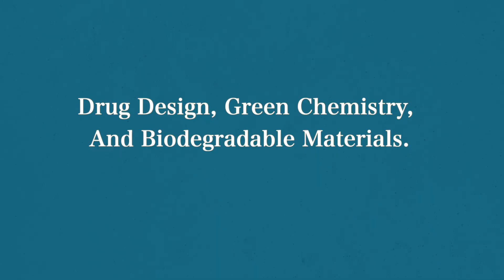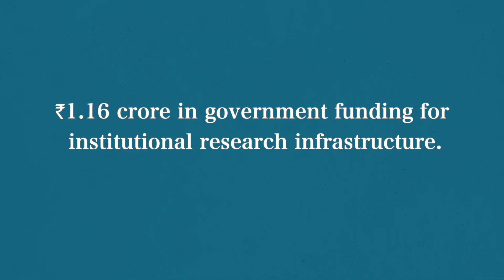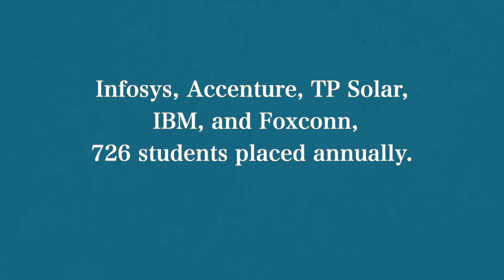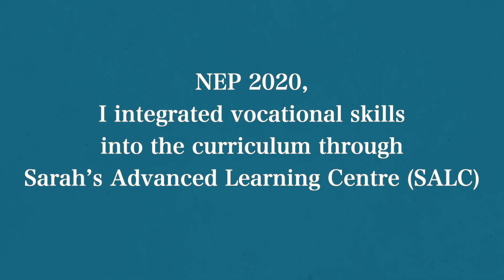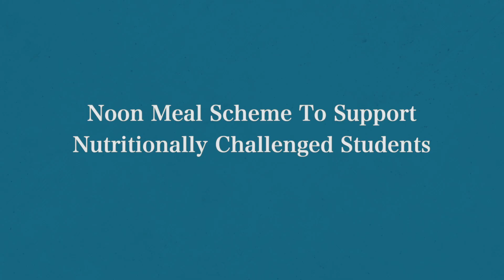National Awards for Teachers 2025 - Nomination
This video features Dr. J. Shakina, Associate Professor of Chemistry at Sarah Tucker College, Tirunelveli, who has been nominated for the prestigious National Awards for Teachers – 2025. Her work is dedicated exclusively to empowering women in higher education, especially in the field of science. Through innovative teaching methods, transformative research, skill development programs, and placement initiatives, she has inspired and uplifted countless young women to pursue scientific careers. A Fellow of the Royal Society of Chemistry and recipient of international recognitions, Dr. Shakina exemplifies leadership, innovation, and a commitment to advancing women in science education.